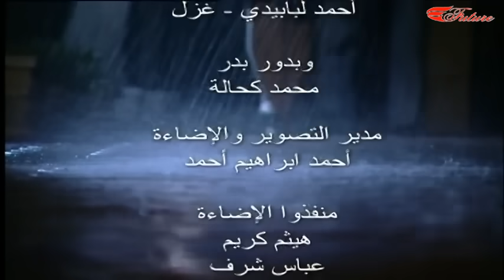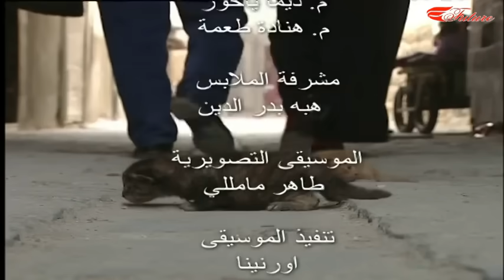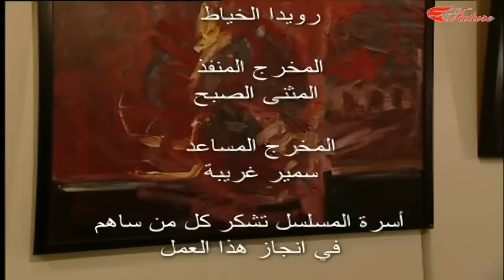الفصول الأربعة | الحزء الثاني | شادو جاردان - الحلقة 33 الثالثة والثلاثون